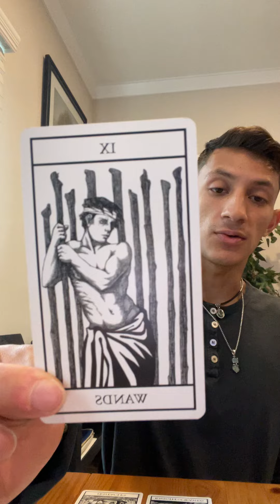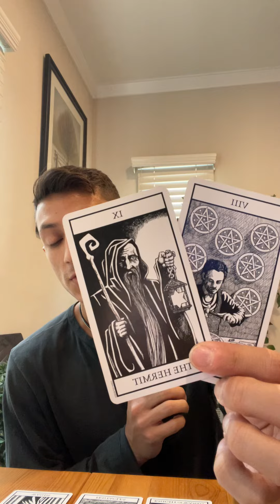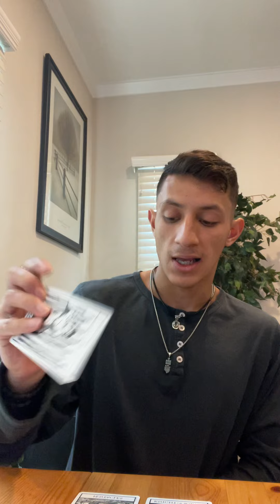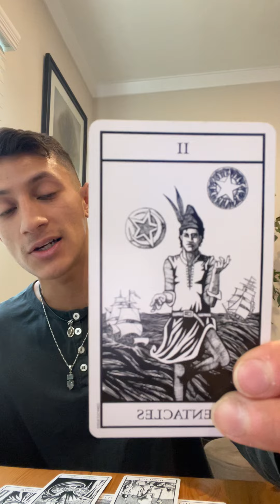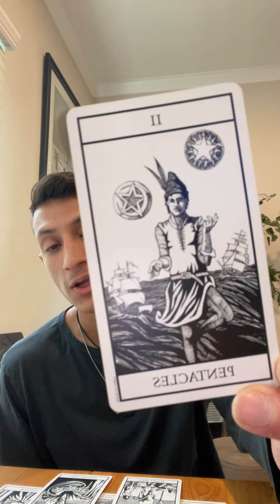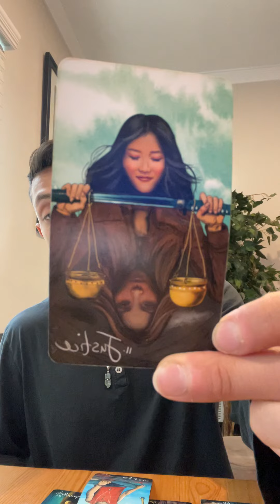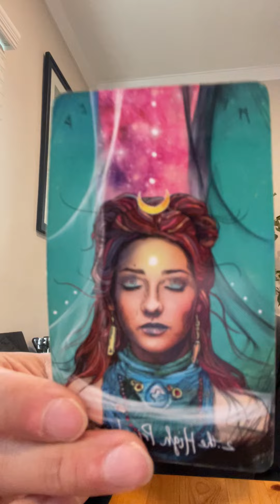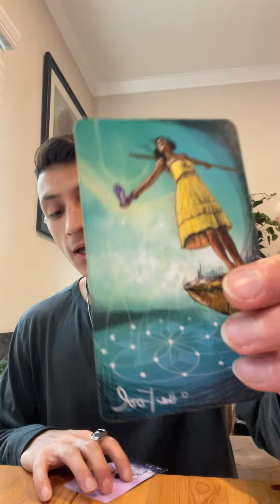Aquarius Tarot Reading ♒️ *Crossroads & NECCESARY Decisions* (All Placements)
Powerful message for Aquarius Collective 🤎
✨Take ONLY what resonates :)

*Reading Prices lowered for Holidays*